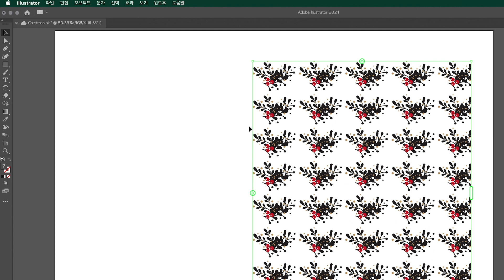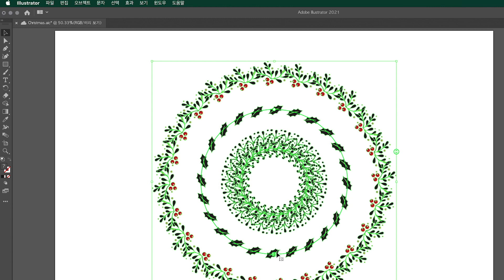[FAN Adobe] 어도비 일러스트레이터 기능 : 반복 개체 만들기 (방사형/격자/미러링 등등)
어도비 일러스트레이터 [반복 개체 만들기] 기능을 이용하여 더욱 정교하고 화려한 벡터아트웍을 만들어 보세요. 방사형, 격자, 미러링 등등 반복 패턴을 수작업 없이 드래그만으로 만들수 있습니다. 단 몇분만 투자하여 영상을 보시면 금방 새로운 기능을 익힐수 있습니다.

더 자세한 내용은 를 확인하세요